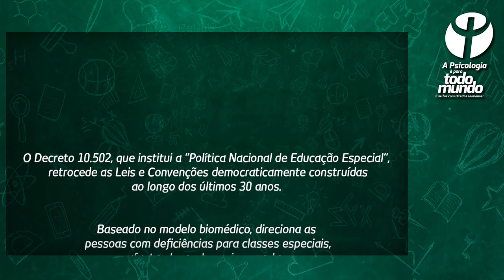Contra o Decreto Nº 10.502 e pelos direitos das pessoas com deficiência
O CRP SP historicamente tem se posicionado na luta pela Declaração Universal dos Direitos Humanos.

Agora une esforços com as/os psicólogas/os com e sem deficiência, sociedade, entidades, movimentos sociais e órgãos de controle social em ações que visem a pressionar as/os governantes à revisão ou revogação do decreto que estipula a Política Nacional de Educação Especial, que avilta a Política de Educação Especial na Perspectiva da Educação Inclusiva (PNEEPEI, 2008). Reafirma que as articulações devem centrar na promoção de uma educação de qualidade social, equitativa, laica, integral e humanizada na perspectiva inclusiva para todas/os as/os educandas/os.

PraTodosVerem: o vídeo tem fundo verde e ilustrações de giz que remetem ao ambiente escolar. No lado direito, o logo da Psicologia com o mote "A Psicologia é para todo mundo e se faz com Direitos Humanos!". O vídeo se encerra com o texto: "O Decreto 10.502, que institui a “Política Nacional de Educação Especial”, retrocede as Leis e Convenções democraticamente construídas ao longo dos últimos 30 anos. Baseado no modelo biomédico, direciona as pessoas com deficiências para classes especiais, afastando-as do ensino regular. Fere o direito à educação equitativa e inclusiva. Estimula uma sociedade capacitista e despreparada para conviver com a diversidade da vida humana e de suas potencialidades. O CRP SP se expressa contrário ao Decreto e defende uma educação e uma sociedade inclusivas".